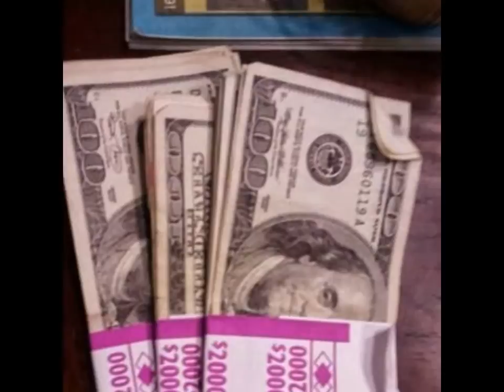GRIND HARD FEAT K.GOODIE & DRAE